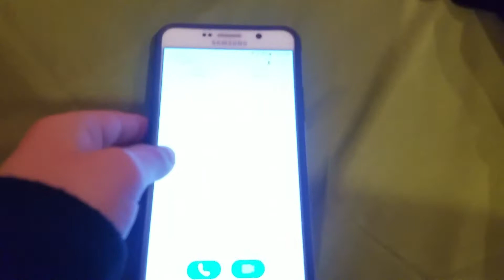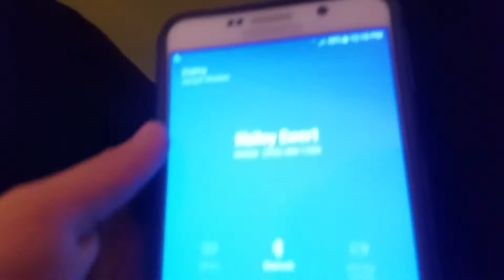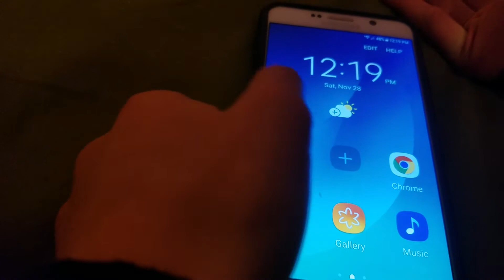i am bored in the house and i am in house bored.